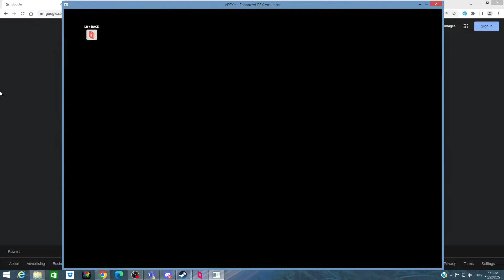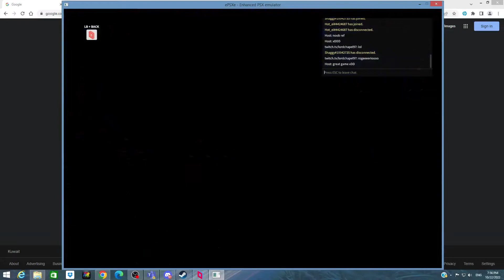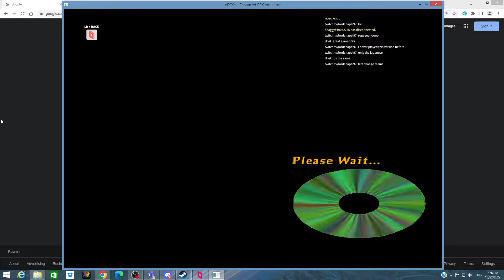Parsec (ePSXe) - ISS Pro Evolution (Cipher VS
My luck was bad but i had fun with him. :)
GG. :D